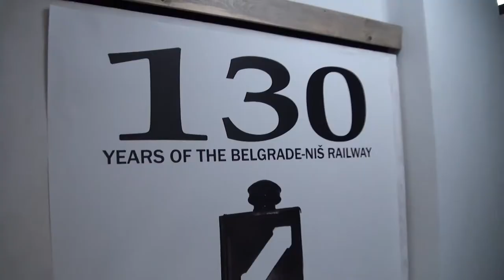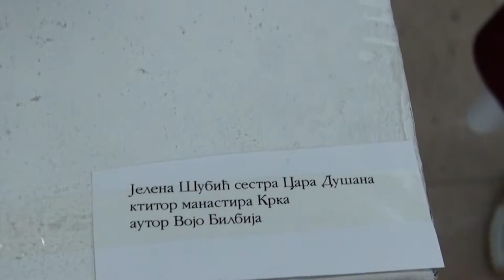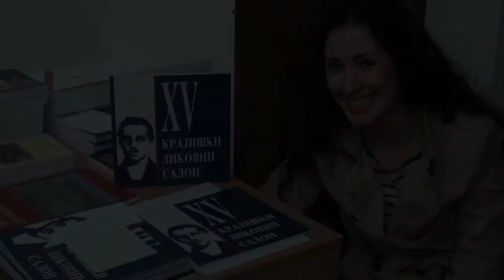XV Крајишки ликовни салон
Изложба је отворена 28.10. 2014. у Галерији Музеја железница Србије, а ове године је посвећена обележавању 100 година од Сарајевског атентата и почетка Великог рата.